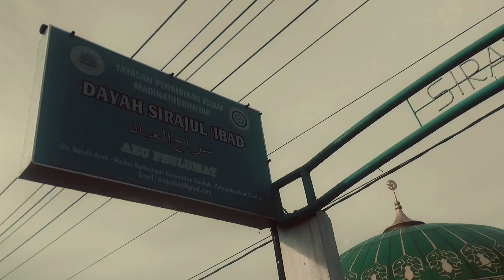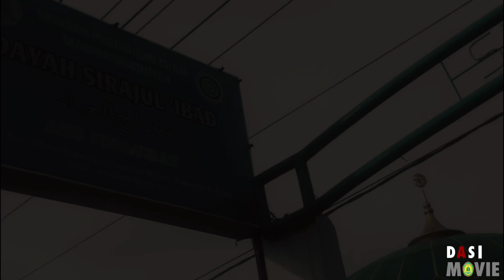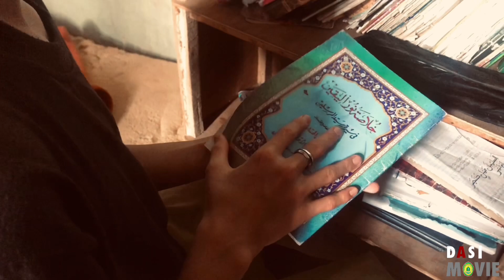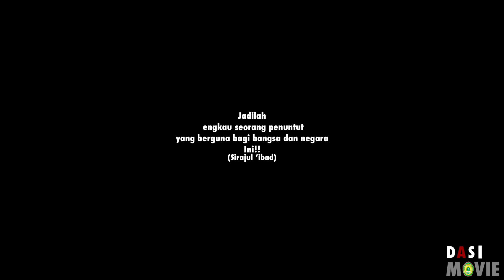film pendek # ( perjuanganku ) karya santri Sirajul Ibad